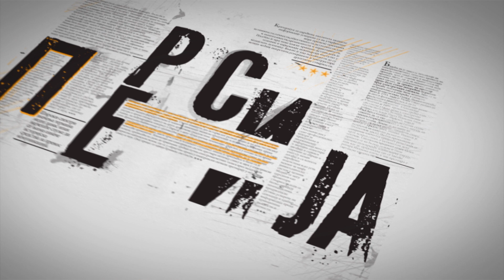Presija | 01.02.2024.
Kako se Nemačka bori sa aktuelnom krizom i kako se ona može odraziti na Srbiju? Šta donosi predstojeće zasedanje Evropskog parlamenta, koliko je važno nedavno, zakasnelo priznanje Nemačke o zločinima počinjenim tokom opsade Lenjingrada - neke su od tema o kojima iz Bona izveštava Nemanja Rujević, novinar „Dojče Velea“ i dopisnik nedeljnika „Vreme“. Ovih dana navršilo se 30 godina od uvođenja „deda Avramovog“ dinara i 23 godine od smrti ekonomskog stručnjaka Dragoslava Avramovića. U narodu je bio omiljen guverner Narodne banke Jugoslavije i spasilac dinara posle katastrofalne hiperinflacije, koju je „šok terapijom“ zaustavio 24.januara 1994. godine. Redovi za hleb i mleko, novčanice od milijardu dinara kojima ništa ne može da se kupi, benzin u flašama, plata „pojedena“ za pola dana inflacijom od 65 odsto - slika je Jugoslavije početkom 90-tih, kada je država zarad finansiranja sopstvenih izdataka neumorno štampala novac bez pokrića. Šta je bio deda Avramov čarobni štapić? O tome govori prof. dr Petar Đukić.

Gost emisije je:

Robert Čoban, koji u svom tekstu u „Nedeljniku„ prenosi utiske sa zagrebačke izložbe dela velikog jugoslovenskog skulptora Ivana Meštrovića.

Urednica: Ljubica Urošević